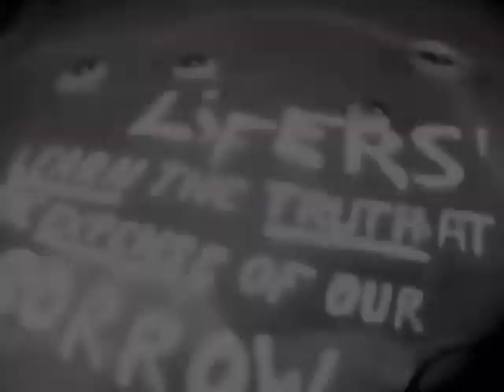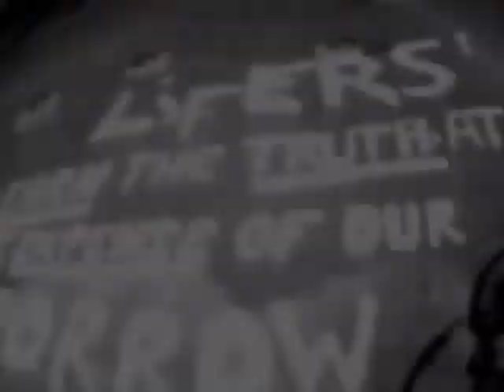Lifers Group - Short Life of a Gangsta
1993
Produced by Organized Konfusion